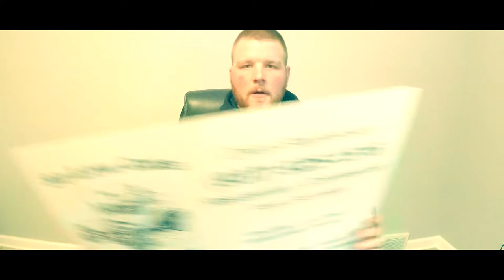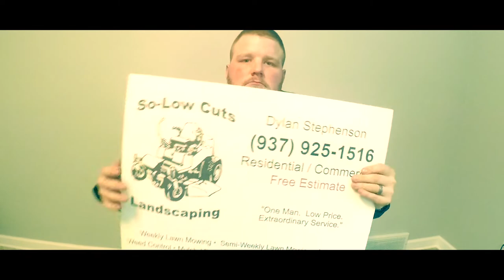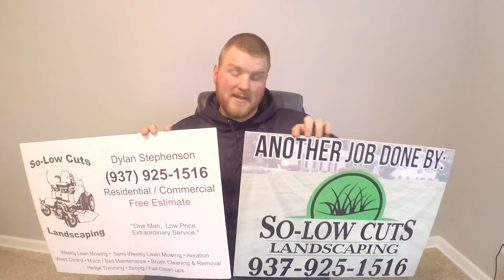BEST Lawn Care Marketing Strategy (WATCH THIS)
In this video I discuss key points to having a yard sign that not only looks great, but also work like it should. I have learned over the past few years of having different layouts on my yard signs, brings different results. I now feel like I have a yard sign that gets noticed, looks professional, and brings in customers.

Also, let me know what you guys do to make sure your yard signs look awesome! Do you use them to advertise your business? Love to hear your thoughts!

Give me some ideas to go with and I will get them done!

I will share my thoughts and how I go about doing things with you guys!

for tips tricks and advice to grow your Lawn care/Landscaping business!!

Snap Chat: Dylans09

Computer Editing:
-iMac
-iMovie

Lawncare Equipment Set-Up:
-2018 Chevy Silverado 2500HD
-Hustler Fastrak SD 54"
-Stihl BR700
-Stihl Kh131 with attachments
-DeWalt 40v Hedge Trimmer
-7x16 Tandem Axle Utility Trailer

If you enjoyed this video, please give it a big THUMBS UP AND LIKE! Stay up to date with all of our content!!!